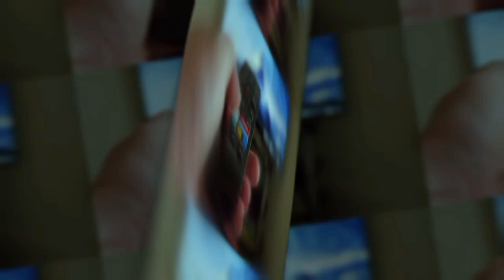🔴 Raul Gil CONTINUA no SBT em 2024?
Após incontáveis anos iluminando as tardes da televisão brasileira em diversas emissoras, Raul Gil mantém sua presença sólida e constante na programação do SBT. Contudo, diante das significativas mudanças que a direção da emissora está planejando para o próximo ano, até mesmo o renomado apresentador estaria sujeito a avaliações. No entanto, no SBT, segundo a diretriz expressa por Silvio Santos, Raul permanecerá no ar apenas enquanto assim desejar.

❤️AJUDE-NOS a continuar produzindo.
🌟 Seja um membro do canal O Jonh Santos! 🎥 Torne-se parte dos bastidores da mídia conosco! 🤝 Junte-se à nossa comunidade exclusiva e seja um colaborador!

🔖 Use a hashtag OJonhSantos e não perca nenhum conteúdo exclusivo! 🔖